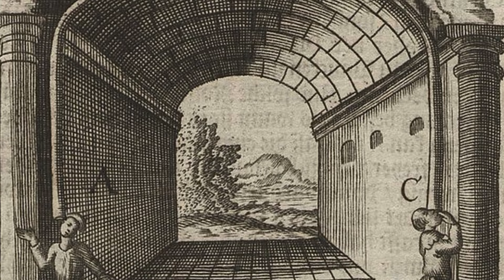El mito de Eco mitología griega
En este video conocerás como surgió el eco.